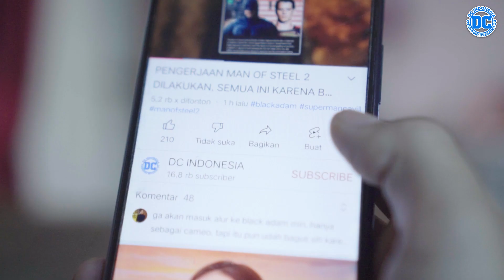BLUE BEETLE VOL. 8 10 : BLUE BEETLE JADI TAHANAN DEO..APA YANG AKAN DIA LAKUKAN..??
Dicerita sebelumnya, Blue Beetle terpaksa harus bertempur dengan The New Guardians yaitu Kyle Rayner, Bleeze, dan Glomulus.
Dalam pertempuran epik tersebut, sebenarnya tanpa diluar dugaan Blue Beetle, semua ini hanyalah kesalahpahaman, yang akhirnya mengarah ke pemburu hadiah yang sebenarnya menargetkan Green Lantern Kyle Rayner, hanya malah membunuh Glomulus.
Pertempuran pun berakhir ketika Blue Beetle berhasil membawa baterai lentera hijau miliknya Kyle Rayner, dan dipastikan si Pemburu Hadiah sudah diserahkan ke organisasi DEO.
Sementara itu di rumahnya Jaime Reyes, keluarga mati-matian mencarinya dan akhirnya mengetahui putra mereka berada di New York dan mengira bahwa Jaime dikejar oleh sosok Blue Beetle.
Dimana juga Brenda Del Vecchio mengkhawatirkan Jaime, namun dibalik itu dia mewarisi kekayaan besar bibinya, Tia Amparo.
Setelah masalah Kyle Rayner dan Red Lantern berakhir, mereka pun berangkat ke planet Odym, setelah mengetahui bahwa kostum yang dikenakan Blue Beetle adalah milik para tentara The Reach, dimana sekarang ini The Reach menjajah planet Odym markasnya Blue Lantern Corps.
Sedangkan Blue Beetle harus terpaksa menetap di bumi, dan cerita akan terungkap pada video ini, ancaman tetap berlanjut kepada dirinya.
Cari tahu apa yang terjadi dengan Blue Beetle pada edisi ini, inilah ulasan cerita video komik Blue Beetle Vol. 8 edisi yang ke 10. Semoga kalian masih mengikuti cerita yang mantap ini. Yeahh…